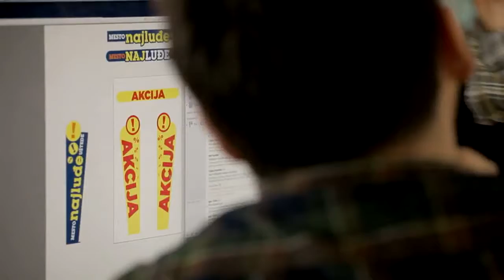Odlična računica - Promo video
Production and creative concept: Domino communications